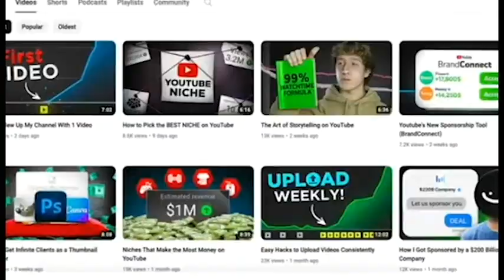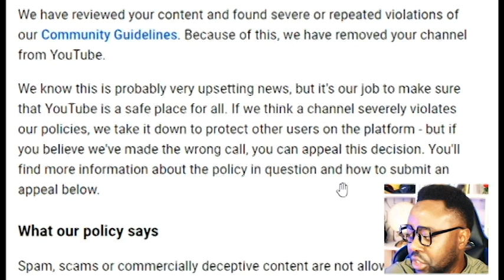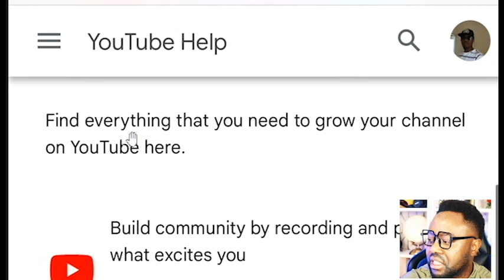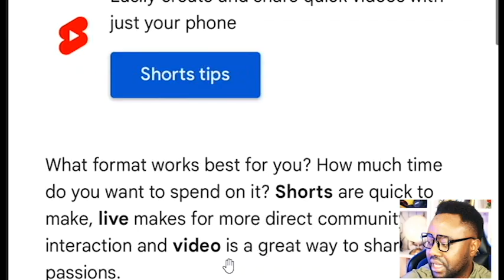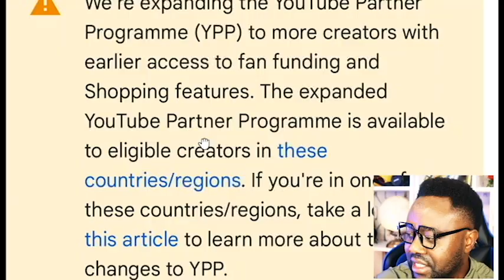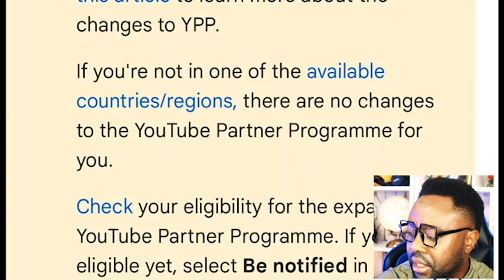How I Got REJECTED by YouTube Monetization and Here's What I Learned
In this video, I share my experience of getting rejected by YouTube Monetization and the valuable lessons I learned. From digital marketing to content creation, I'll discuss the importance of perseverance in the world of social media marketing. Watch to learn from my experience and grow your channel like Think Media!
If you've been rejected by YouTube monetization, don't worry! In this video, I share the lessons I learned and tips for content creators to improve and succeed.
In this video, I share my experience of getting rejected by YouTube monetization and the valuable lessons I learned. If you're facing the same challenge, this video is for you!
Hello I am Diamond Short 1. Welcome to my Tutorial channel Are you ready to skyrocket your YouTube journey? In this video, we'll reveal realistic strategies on how to get 100 subscribers in just one day! Whether you're a beginner trying to start a YouTube channel or an experienced creator looking to grow your audience in 2024, our engaging tactics will help you achieve your goals faster than you ever imagined.

We'll cover essential tips on how to grow on YouTube, including effective content marketing and engagement strategies that drive views and subscriptions. Learn how to get more views on your new channel and discover the secrets behind attracting your first 1000 subscribers while navigating the latest YouTube monetization policy for 2024.

Join us as we explore proven methods to enhance your online visibility and boost your social media growth. By implementing our actionable insights, you'll be on the fast track to building a thriving YouTube channel and understanding the monetization guide that will help you turn your passion into profit. Don't miss out on this opportunity to elevate your content and connect with your audience like never before!

Watch now and get ready to transform your YouTube experience!  please Subscribe the channel to be a part of our family and turn on your the notifications bell to never miss a video! We hope you join this journey with us!